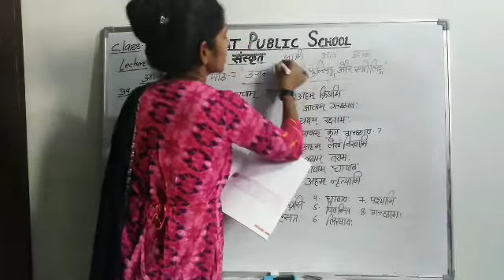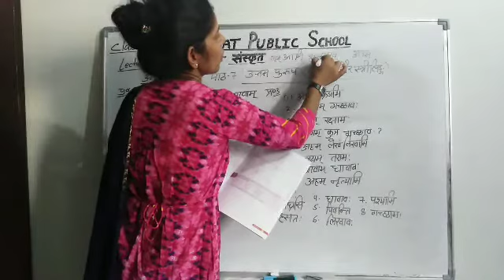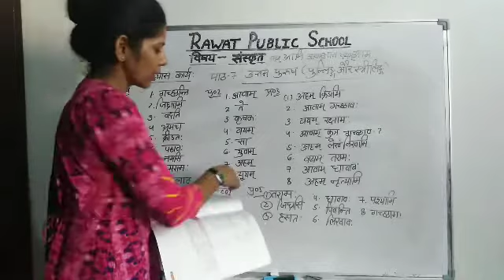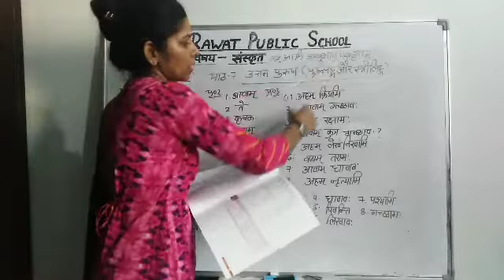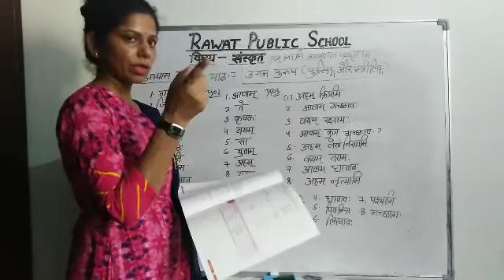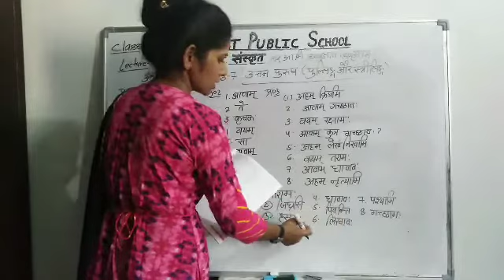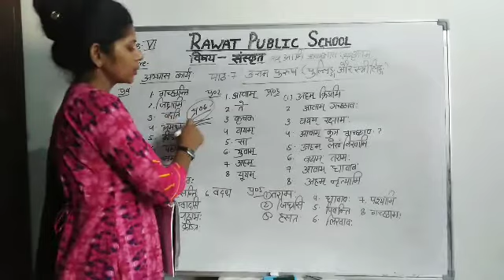Sanskrit, class-6 ,chapter-7(E.M)